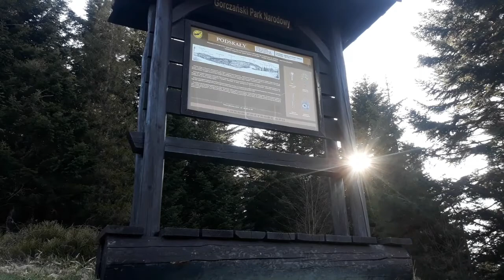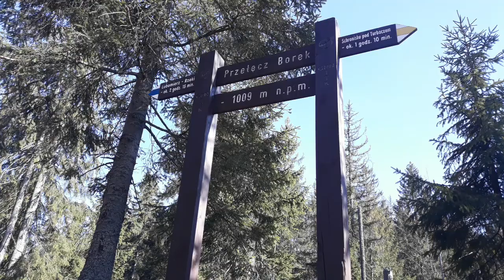Gorczańska Wiosna, 22.04.2020